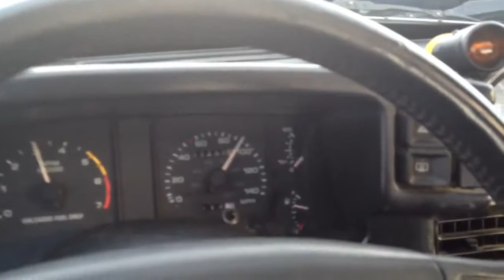5.0 Mustang 60-95mhp 4th gear pull only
Many other vids of my car on my channel
Mods- 90' hatch foxbody,3:73 gears, 100 wet shot, (empty bottle) aluminum driveshaft, BBK Ceramic Coated shorty headers, custom made xpipe, with two magnaflow highflow cats, flowmaster 10's, e303 cam,custom true cold air K&N Intake, No smog or a/c, tubular rear control arms, upper and lower, pro 5.0 shifter, back seat delete, walbro 255.